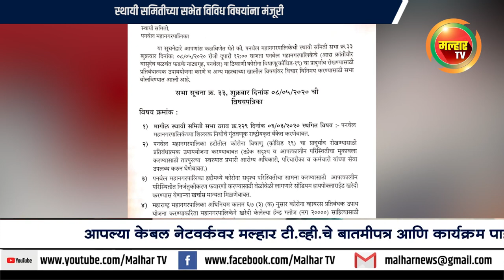malhartvnews | स्थायी समितीच्या सभेत विविध विषयांना मंजूरी !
malhartvnews at panvel | पनवेल महापालिकेने कोरोंना विरुद्ध लढण्यासाठी प्रशासनाला दिले आर्थिक बळ ; स्थायी समितीच्या सभेत विविध विषयांना मंजूरी !